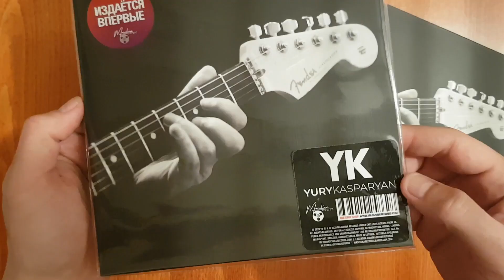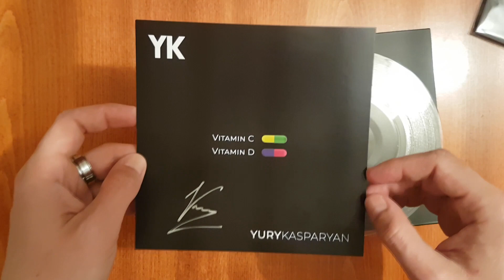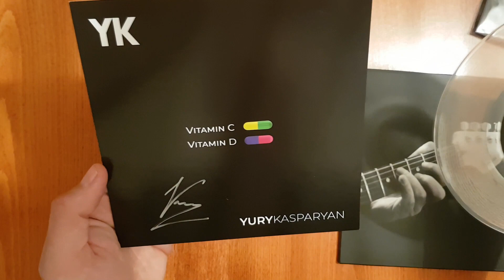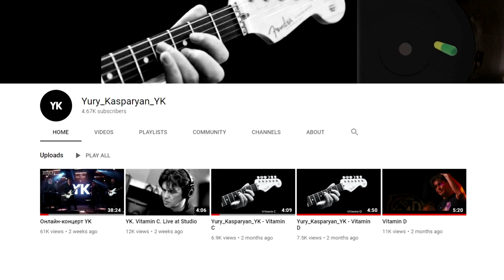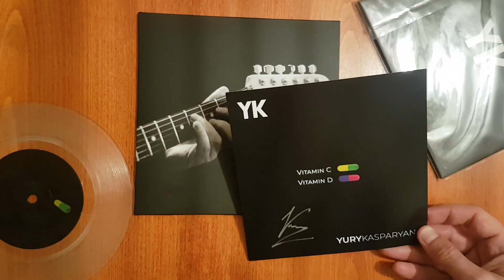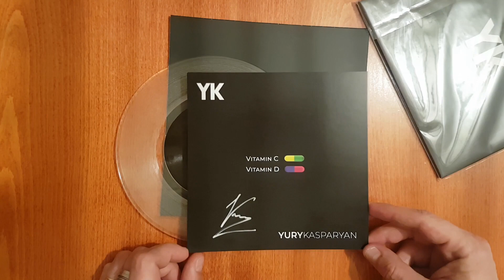Сольный проект Каспаряна Обзор+Конкурс на пластинку с АВТОГРАФОМ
КОНКУРС В КОНЦЕ РОЛИКА

Обзор и распаковка нового проекта Юрия Каспаряна (YK)
Конкурс на пластинку с АВТОГРАФОМ.